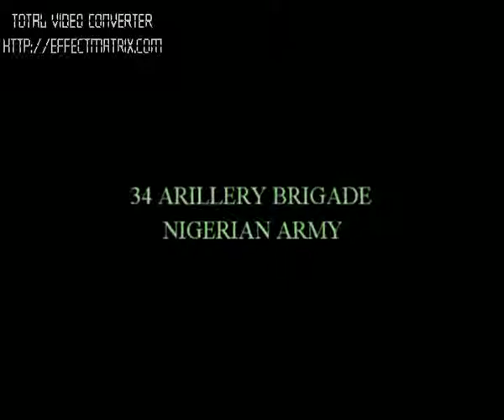FUTO VC's Courtesy Visit to 32 Field Artillery Brigade of Nigerian Army at Obinze Owerri, Imo State